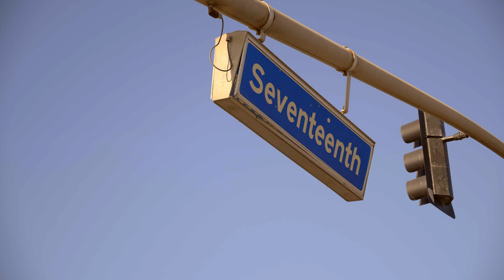221 17th St Huntington Beach, CA, Beach City USA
VIEWS, VIEWS, VIEWS!!! Remodeled Beach House with 2 rooftop decks, 2 large main level patios only 2 blocks from the sand. Step out your front door and within a short walk you will find yourself on the beach! Conveniently located on highly desired 17th street, which offers a light and bright, open concept with 3 bed, 2.5 bath, bonus room and garage. The bonus room is being used as a playroom but is a perfect flex space for a 4th bedroom or hobby room/office.

This is an entertainers dream home offering a smart open floor plan with easy walkouts to the 2 main floor patios. The 2nd floor offers 3 bedrooms, 2 bathrooms with large roof top patio. Customized master bedroom suite is huge and has an extended area being used as a Boudoir/office. Also located on the 2nd floor is the spiral staircase that leads you to the 3rd level roof top patio with ocean and sunset views. This home has it all and with the designer touches throughout make this home move in ready.

Additional features include, gas fireplace in living room, fire pit on front patio, outdoor turf, newly sealed and painted roof top deck, easy street parking, sidewalk to beach, short walk to schools, steps to shopping, restaurants, coffee and markets. Downtown Main street a bike ride away along with the Huntington Beach pier, Hotels, Resorts and Pacific City.